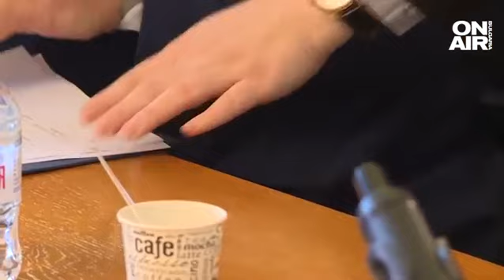Цариградска: Зартова е държала прокурорския чадър над Мартин Божанов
Смразяващи факти станаха ясни по време на изслушванията на съдия Владислава Цариградска във Временната парламентарна комисия за проверка на случая с Нотариуса. Бившата шефка на районната прокуратура Невена Зартова също бе разпитана за връзките ѝ с покойния Божанов и групата около него. Като извънредна точка на заседанието беше прието да бъдат изслушани и гръцките бизнесмени Анастасиос Дикос и Йоаким Каламарис.

"Срещу мен започна, във времето си обясних, сложно функционираща организирана атака. Започна с медийна публикация, а след това с предупреждение, че ще бъде свалена, ако удовлетворя искането на лицето Мартин Божанов-Нотариуса. От мен не се искаше резултат, който да удовлетвори Божанов, а аз да се отведа от дело, в което той участваше", заяви съдия Владислава Цариградска по време на изслушване в заседанието на Временната комисия за проверка на факти и обстоятелства, свързани с дейността на групата около Мартин Божанов-Нотариуса.